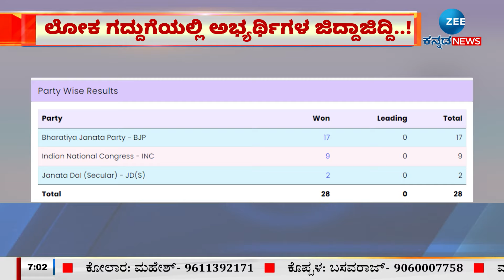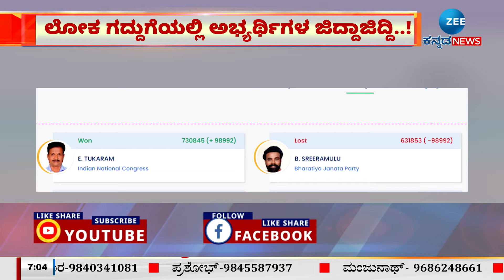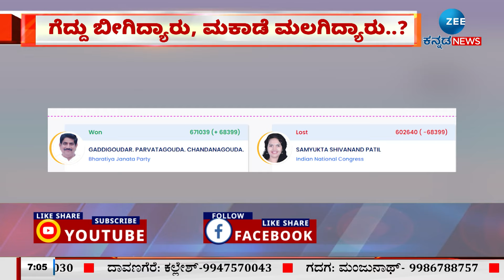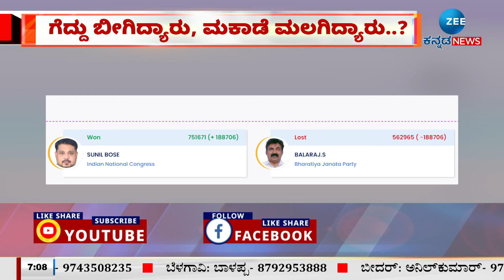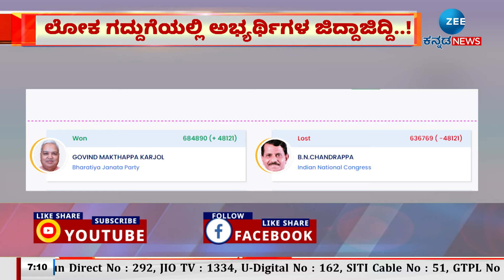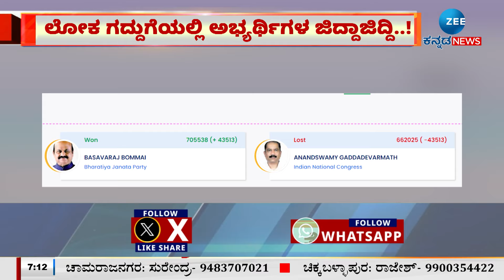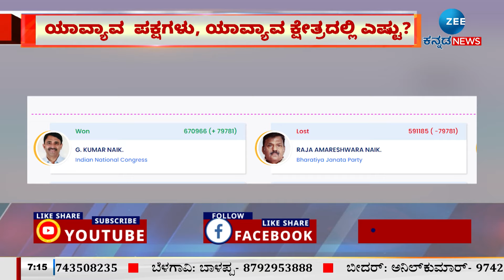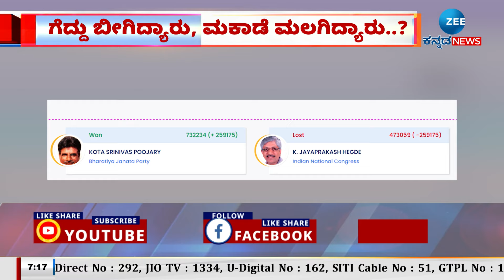Karnataka Lok Sabha Election 2024 Results | ಯಾವ ಪಕ್ಷ, ಎಲ್ಲಿ, ಎಷ್ಟು ಮತದ ಅಂತರದಲ್ಲಿ ಗೆದ್ದಿದ್ದಾರೆ..?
ಕರ್ನಾಟಕ ಲೋಕಸಭಾ ಚುನಾವಣೆಯಲ್ಲಿ ಯಾವ್ಯಾವ  ಪಕ್ಷಗಳು, ಯಾವ್ಯಾವ ಕ್ಷೇತ್ರದಲ್ಲಿ ಗೆದ್ದು ಬೀಗಿದ್ದಾರೆ ಹಾಗೂ ಯಾರು ಮಕಾಡೆ ಮಲಗಿದ್ದಾರೆ ಅನ್ನೋದು ನೋಡೊದಾದ್ರೆ,